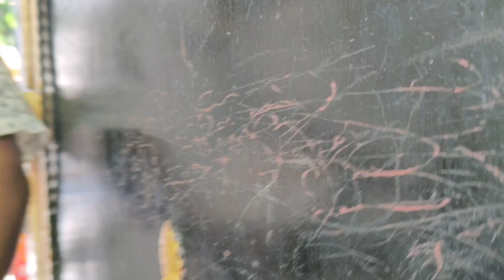কেনং করে পটা যায় 🤣 || Rajbangshi comedy video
📌Instagram I'd 👉__ranit__01

🔰 রাজবংশী কমেডি ভিডিও

such as criticism, comments, News reporting,
permitted by copyright statute that might otherwise
be infringing. Non prof